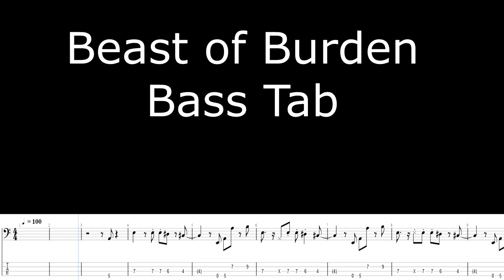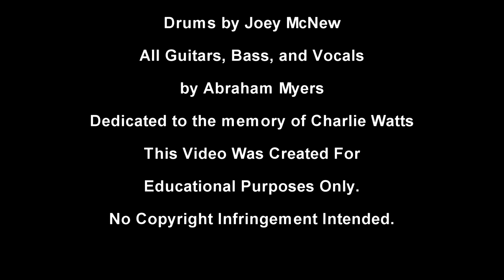Beast of Burden Bass Tab by Abraham Myers Featuring Joey McNew on Drums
This is the bass tab for my cover of Beast of Burden by the Rolling Stones. It is a note for note transcription of the original.
Guitars, Bass, and Vocals by Me (Abraham Myers)
Drums by Joey McNew.

I started by separating the original Beast of Burden track into drums/bass/guitar/vocal. I then painstakingly transcribed all the parts note for note, and replayed them (except for the drums). I then went into the recording booth and sang the song.

And also make sure you head over and check out Joey McNew's page. He is a fabulous Nashville drummer who has worked with many great artists over the years. He is a great friend to me and a wonderful musician.

Beast of Burden was written by Keith Richards and Mick Jagger, and was first released in 1978 on the Rolling Stones album: Some Girls
The Equipment used in this recording is as follows:

The software is Cubase Pro.
The Guitars are a Fender Stratocaster, a Fender Telecaster, and a D'Angelico Hollowbody straight into the Axe.  Amplitube 5 was used for amp emulation.